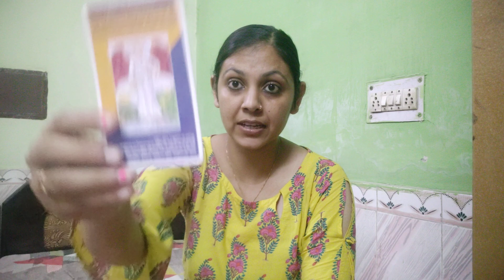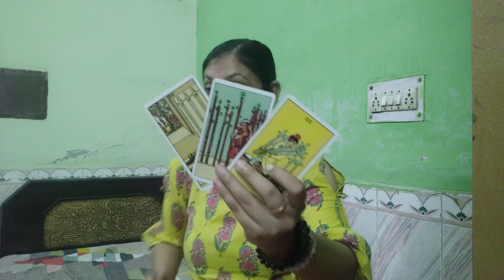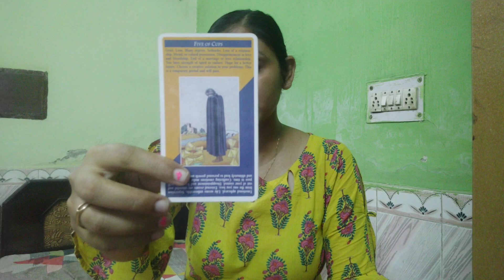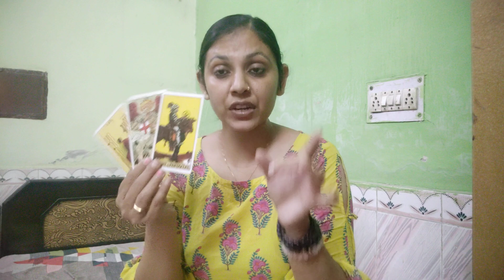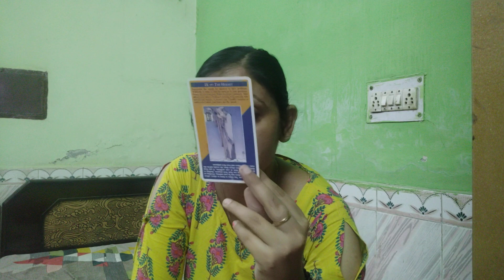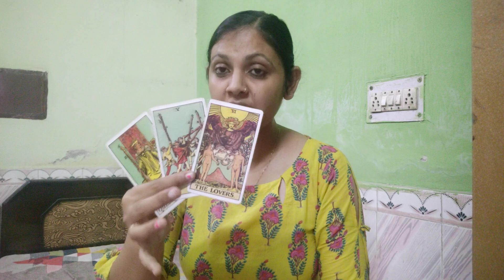PISCES(SINGLES)AUG-SEP, "THE PAST PERSON STILL CAN'T LET YOU GO "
Hi my name is Anjalli and I have been doing tarot from past five years on and off but now from past two years I am doing it professionally. These are general love ❤ readings for the above mentioned sign and this might or might not resonate with you.
I have given every details in the description and I will block those who will poke me or disturb me unnecessarily.

Prior booking is required before the readings and please don't ask for free readings or help as I will not be able to do that at all.. Energy exchange is required even for the smallest queries.

Checkout the price and method of my reading below.

For one on one video call or audio call reading (1 hour)(unlimited questions) plus numerology report and remedies plus guidance : it's 5100 INR ,
For one on one video or audio call reading ( 30 minutes) , 3 questions in detail and remedy and guidance : 2100 INR

For a Recorded video session for two question in detail with remedy and guidance it's 1500 INR.

I don't do video or audio calls reading below half an hour.

For recorded video readings and Reiki healing sessions please check the prices below. These are non negotiable. Once the payment is done it
 will not be refunded as I will have to book the slot accordingly. I book the slots only after the payment is done.

Checkout the prices for the Reiki sessions and Video recorded readings :

The reading will be provided via a YouTube link, that can only be viewed by you. The reading will be done on appointment basis only

In case of urgent reading, extra charges will be applicable and the reading will be done within 2-3 hours of payment.

For two question in detail plus guidance and remedy the cost is 1500 INR for Indian Citizens.

For others it's 40 dollars for two questions in detail.

For your reading for whole year and reading for each month plus two questions the cost is 5100 INR for Indian citizens

For Reiki healing sessions for chakra cleansing and healing the cost is 1100 INR Per session for Indians
For others 500 dollars for seven sessions.

(Atleast 7 seven sessions should be taken to feel the difference and to completely heal and cleanse your chakras) .

For Indian nationals you can pay me via Google pay or paytm or direct bank transfer.

For people out side India you can make the payment via paypal.